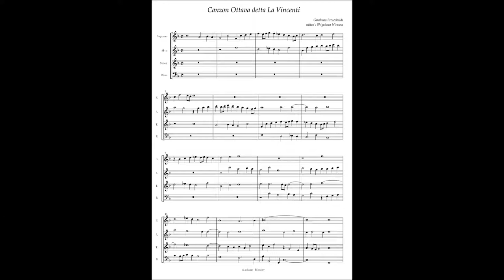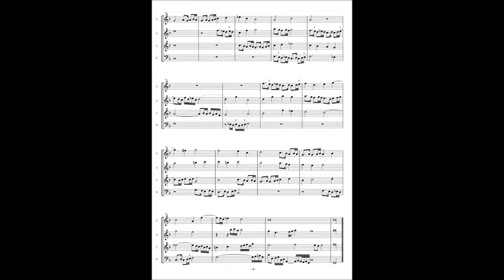Girolamo Frescobaldi, Canzoni alla francese(1645) Canzon 8 detta La Vincenti